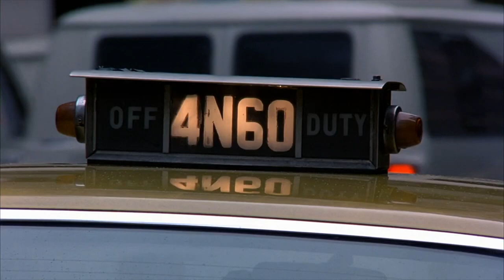Planes, Trains and Automobiles (1987) is FANTASTIC!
Steve Martin and the late great John Candy have a dynamite chemistry here. Tons of goofball laughs, and even some heart-felt moments that made me tear up. I highly recommend!

Starring: Steve Martin and John Candy
Directed by: John Hughes